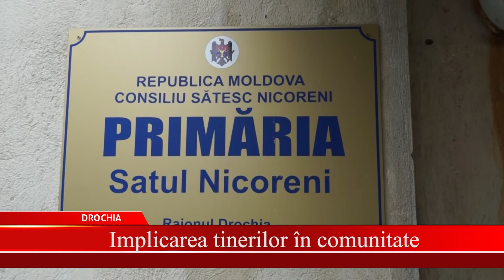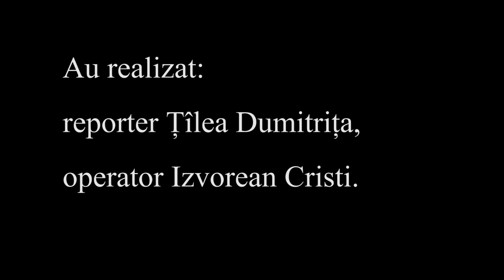Implicarea tinerilor în comunitate